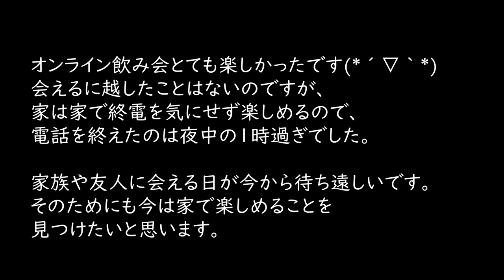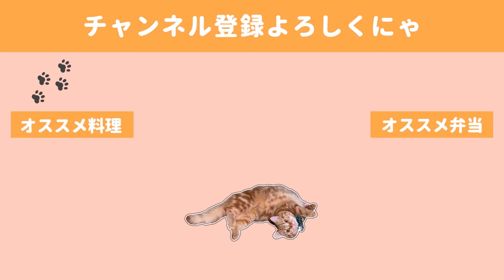【料理動画#104】見た目も楽しめるおつまみレシピとオンライン飲み会／新居の猫の徘徊【English subs】【猫動画】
外食するわけにもいかないので、この日は友人達とテレビ電話をしながら
飲み会をしました。

終電や帰路の心配もないのでついつい飲みすぎてしまい、
気付けば深夜の１時を回ってました。
会えずともこれだけ楽しめるなら全然ありでした😻！！（節約にもなりますし）
今のちょっとした我慢で来年にはみんなで桜が見れたらな、なんて思います。

このオンライン飲み会をしたのがまだ緊急事態宣言発令前なので、
またこの動画を更新するころには状況は変わっているかもしれません。
少しでも良くなっていることを祈りつつ、今はひたすら自宅で過ごします。

とはいえ私の週末の過ごし方はだいたい家だったので
そんなに困らないです。

あ、でもお気に入りのラーメン屋さんにいけないのは辛い(´;ω;｀)🍜

🍺献立🍺
・栄養たっぷり豆腐サラダ
・まるごとトマトトンカツ
・梅肉ささみ串
・さくっと納豆揚げ
・簡単オムレツ

◇BGM◇